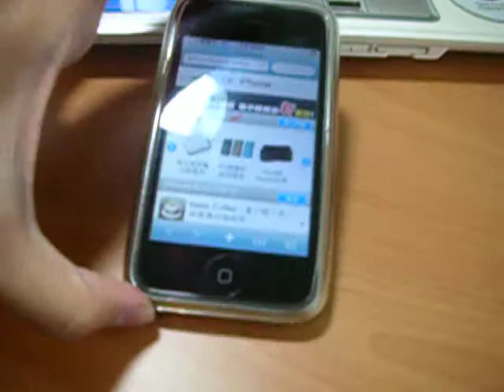透明彈性護套macally FlexFitCPS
This is a review clip of macally FlexFitCPS case for iphone. With its flexible protect, your iphone can be well protected.